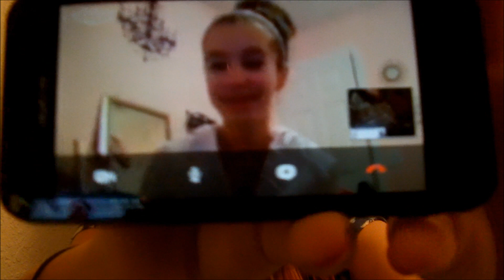Because of Youtube Tag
Switch to HD and press Show more! :D

I thought this tag would be SO much fun to do and you guys would enjoy...so here it is! :D lol love you guys. Thanks for 560+ subs!!! xoxo, Lexie

The TAG Questions:
5 products you bought because of youtube?
4 beauty gurus you want to meet?
3 techniques you have learned from youtube?
2 friends you have made through youtube?
1 most helpful youtube video?
People mentioned in this video: brighterthanthesunxo, makeupbybrooke101, macbarbie07,infiniteglamour,samster101ful,xxmakeupiscoolxx,smilebuddiesxoxo,madisenrosebeauty1, lexiegloss

Vlog channel: lexieslife1